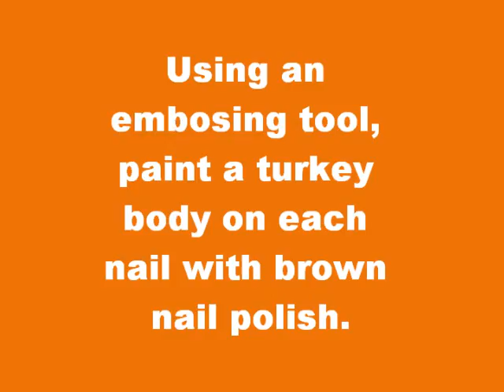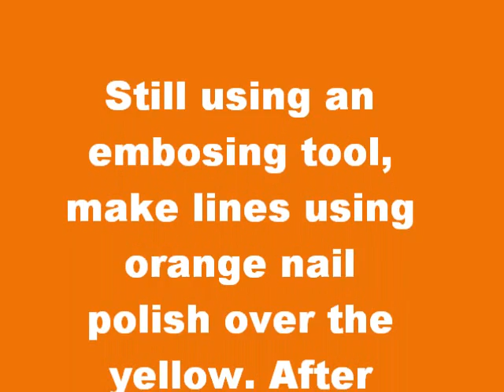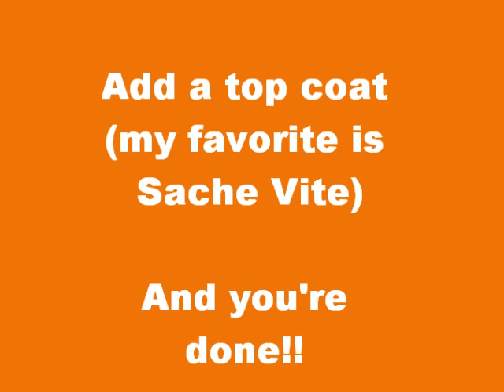Thanksgiving Turkeys Nail Art Tutorial